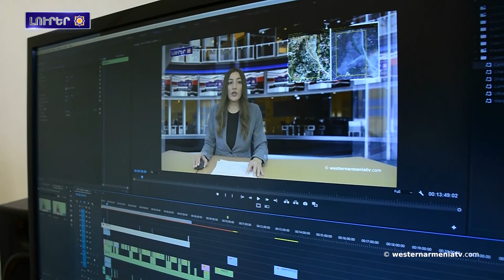Նիու Յորքի մէջ կայացեր է Հայաստանի եւ Ատրպէյճանի արտգործնախարարներու հանդիպումը։ 25-09-2021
1․Այսօր կը լրանայ  44-օրեայ պատերազմի առաջին տարին
2.Տեղի ունեցած է Արեւմտեան Հայաստանի Հայկական Լեգիոն մետալներու յանձնման արարողութիւնը
3.Նիու Յորքի մէջ կայացեր է Հայաստանի եւ Ատրպէյճանի արտգործնախարարներու հանդիպումը
4.ՌԴ–էն ՀՀ հասած է Արցախի համար նախատեսուած մարդասիրական օգնութիւն բերող ինքնաթիռը
5.Սեւ ծովի առեղծուածը. Համշենը եւ համշենցիները
6.Արեւմտեան Հայաստանի Պորտասարին նմանուող եւս 12 յայտնագործութիւններ կը սպասուի
7.«Ոսկէ ծիրան» միջազգային կինոփառատօնը կը հիւրընկալէ հեղինակաւոր կինոփառատօններուն յաղթած ֆիլմեր
8.Աջակցինք Արեւմտեան Հայաստանի պետական հեռուստատեսութեան

BANQUE DU BÉNÉFICIAIRE : 18206
SWIFT : AGRIFRPP882
IBAN : FR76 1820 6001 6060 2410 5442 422
BÉNÉFICIAIRE : Assemblée des Arméniens (AAAO)
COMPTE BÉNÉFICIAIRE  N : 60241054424